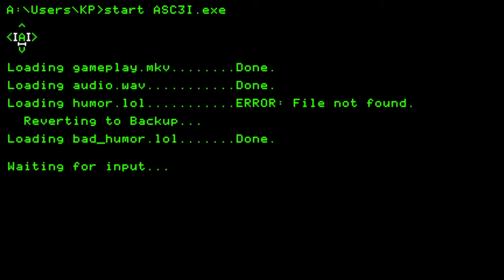Sunless Sea - New Captain Helgo, Heir to Helgan, Does Poetry on the Sunless Sea [Stream Archive]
Original Title: New Captain Helgo, Absolute Unit and Heir to Helgan, Does Poetry on the Sunless Sea

After our previous captain's successful end, we've got a new start with his heir. Sure to be an interesting time.

An unedited archive of my Sunless Sea stream from 7/30/2021. so feel free to drop in if you feel like watching live.

From the Steam Page: "Sunless Sea is a Gothic Horror RPG with a focus on exploration, exquisite storytelling and frequent death. If the giant crabs, sentient icebergs and swarms of bats don’t get you, madness and cannibalism certainly will. But that old black ocean beckons, and there’s loot for the brave souls who dare to sail her. Hire unique officers like the Haunted Doctor and the Irrepressible Cannoneer. Each has a story to tell, if you can draw it out of them. Light and dark, terror and madness: spend too long on the wide, dark sea and your crew will grow fearful and eventually lose their sanity. A deep, compelling world packed with 350,000+ words of stories and secrets. Find your father’s bones. Determine London’s destiny. Defy the gods of the deep sea. Your captain will die. Pass on resources from one generation to the next. Acquire a family home and a hoard of heirlooms. Build a legacy of zailors who braved the sea and lost - or, occasionally, won."